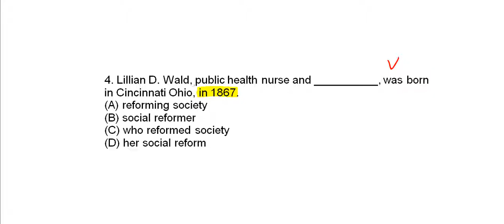Toefl itp Chữa 15 câu sau Đề toefl itp 1989 01 câu 04